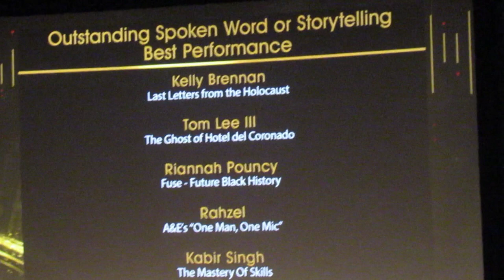Outstanding Spoken Word | Society of Voice Arts and Sciences | SOVAS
Discover the work of Kabir Singh: winner of the 2018 Voice Arts Outstanding Spoken Word Performance Award from the Society of Voice Arts and Sciences (SOVAS). Tap here to visit KabirsVoice.com

🔴 I am still learning how to play this game of voice over artists. I’m not really use to awards and recognitions so receiving the award for outstanding spoken word performance took me by surprise. SOVAS and the voice arts awards are becoming industry leaders in the areas of voice over conference and talent recognition. The 2018 Voice Arts Awards, held at the Warner Brothers Studio was a great experience for me to be a part of. Having been nominated in the past for outstanding spoken word performance and commercial voice over, this year was truly highlighted with the 30 seconds I got to speak on stage after the announcement decision was made.